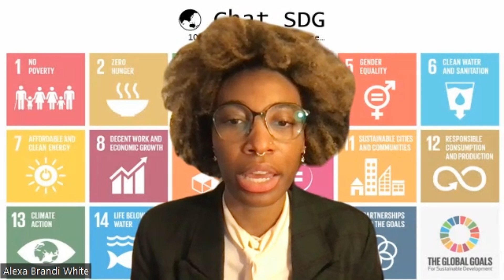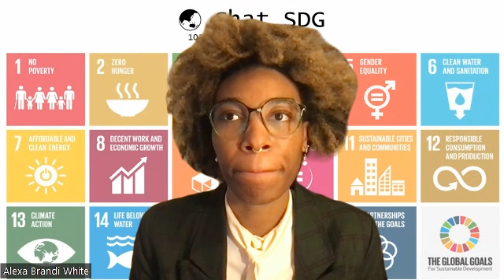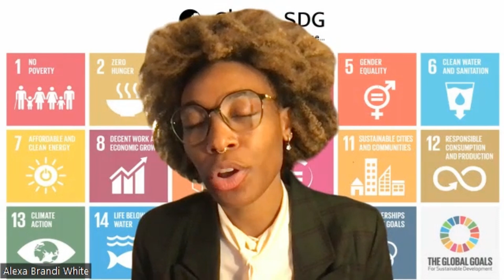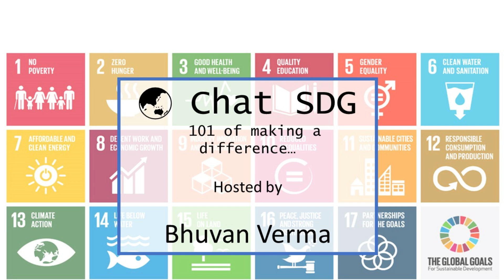Chat SDG with Dr Alexa White about community-driven solutions and International initiatives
Dive into the realm of sustainable development with our special guest, Dr. Alexa White, a trailblazer in the field renowned for her expertise in Climate Change and Sustainable Development. In this engaging Chat SDG video session, Dr. White shares her wealth of knowledge and passion for creating positive environmental impacts. Join us as we explore groundbreaking insights into reshaping environmental policies for a sustainable future and delve into the strategic linkages between community initiatives and the United Nations Sustainable Development Goals (SDGs). Dr. White's expertise offers a roadmap for innovative policy frameworks and practical approaches for businesses to align their strategies with global sustainability objectives.

Empowering Local Communities for Global Impact
We focus on the transformative power of community-led initiatives. Dr. White sheds light on how local efforts can create a ripple effect, contributing significantly to global sustainability goals. Stay tuned to discover the latest innovations in sustainable technologies, from renewable energy to eco-friendly practices, as Dr. White takes us to the forefront of technological solutions for a greener planet. We'll also explore the importance of collaboration in driving meaningful change, with insights into the role of partnerships between governments, businesses, and communities in achieving sustainable development milestones.

For more about Dr. Alexa White and her initiatives please